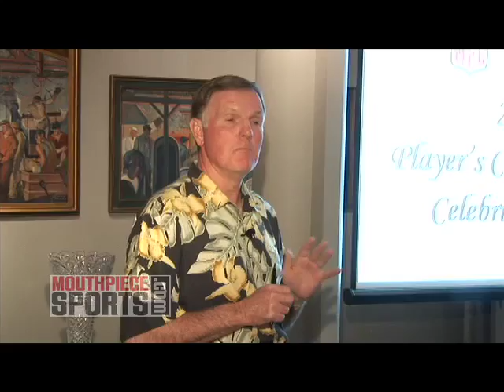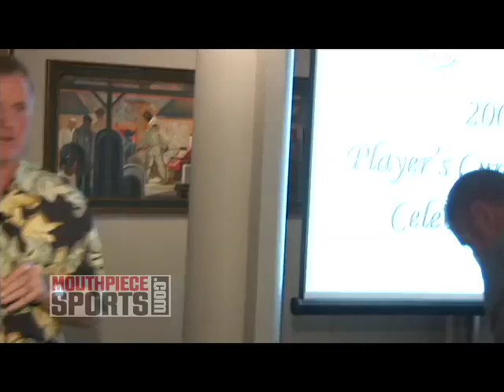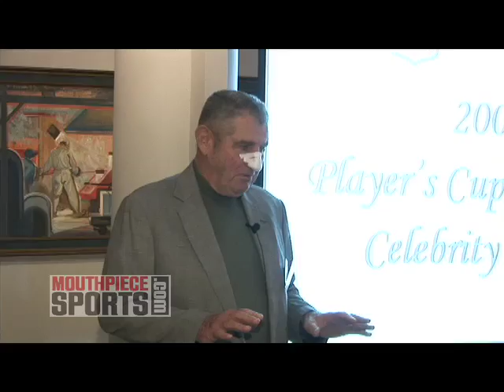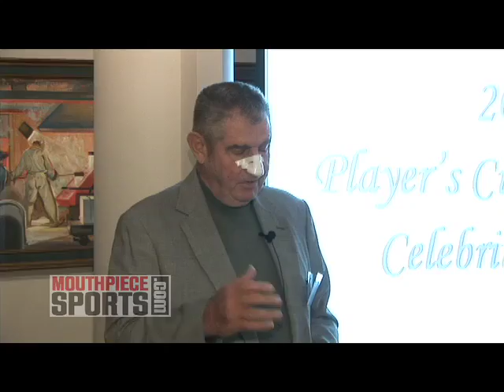Recalling 72' with Dolphins' quarterbacks Bob Griese and Earl Morrall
It's the quarterback hour of the 1972 undefeated Dolphins as both Bob Griese and Earl Morrall reminisce about their remarkable NFL season.

for more coverage.